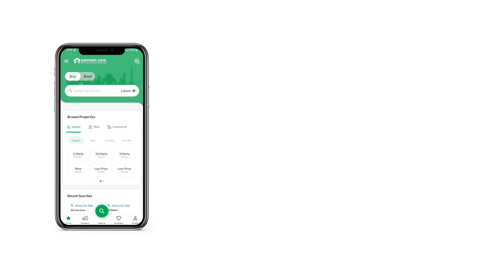1.2 KANAL RESIDENTIAL PLOT FOR SALE IN DHA LAHORE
plot#1703
Great opportunity for future investment investment which made life time profit. Best estate offers the best deals in DHA more options also available according to you budget and location for neat&clean deal& further details please contact with us
Amenities